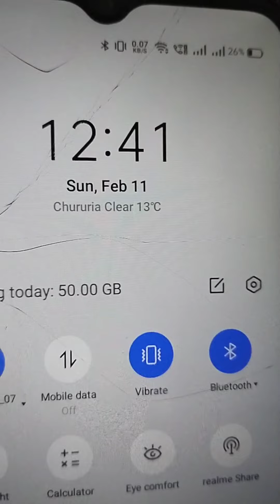ईश्क हो गया यार ❤️❤️ | सिर्फ 3 घंटा नींद | Life Of a student | Life of a Teacher | Life of Hostel